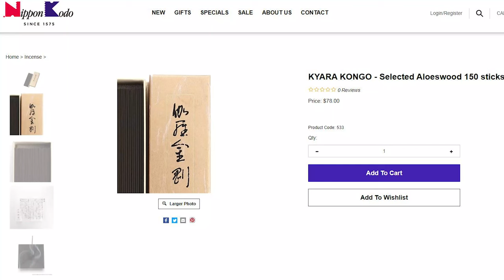The Basics to Japanese Incense | Are they Worth it?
The Basics to Japanese Incense | Are they that Good?
In this video I will discuss something a little different from luxury candles. I will give you the basics on Japanese Incense and why they are incense you should be burning. Whether you are using them for meditation, religion, or purifying the space in your home, I found Japanese incense to be some of the best forms of enhancing those environments. Japanese Incense is also luxury home fragrance as the ingredients used to make them are of a higher standard compared to other types of Incense. They are known to be of the highest quality in the world. I love to keep Japanese incense in my collection along with all of my luxury candles.

-Rekeema